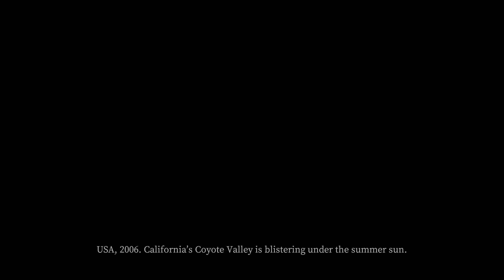Devour (goat demons apparently)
it took us a very long time to figure out how to feed the hay to the goats
a VERY long time.